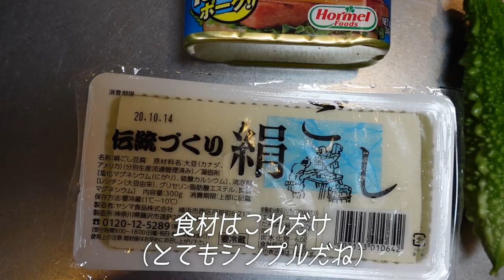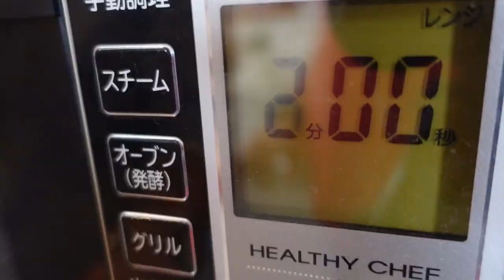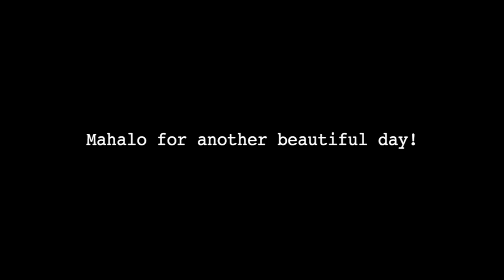【自給自足】自家製ゴーヤとSPAMで＝激ウマチャンプルー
今年二度目のトライアル。
今年こそ、グリーンカーテン大成功！って言っていいんじゃない！？どうどう？
裏庭で採れたゴーヤを使って、ゴーヤチャンプルーを作ったのだけど、SPAMを入れたら相性抜群でマジで旨かった。
ということで、「ゴーヤチャンプルーはSPAMで作るべし」を、我が家の家訓に加えようと思います。
興味ある人はやってみて！
あ、テロップ入れるの忘れたけどちなみに白だしね
Mahalo for another beautiful day.
自給自足を目指すプレイリスト
茅ヶ崎のサーファーたちに捧げるブランド「ChigaSurfer!!（ちがサーファー）」始動。ECグッズは以下をチェック
使用機材
SONY ZV-1G
DJI MavicPro
GoPro HERO8